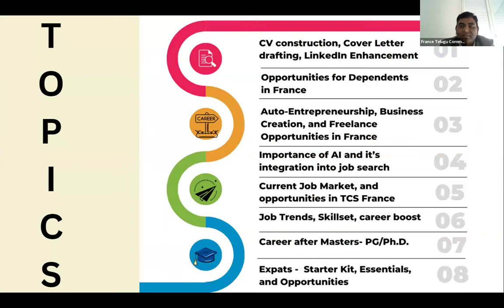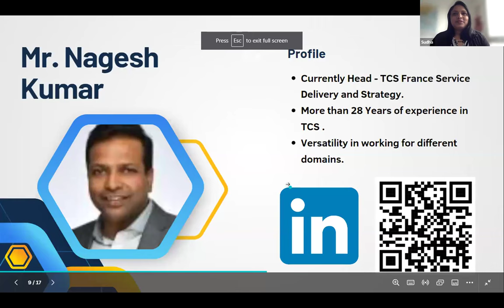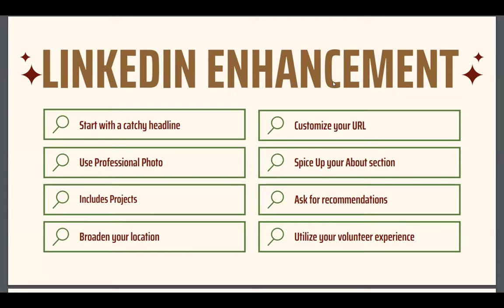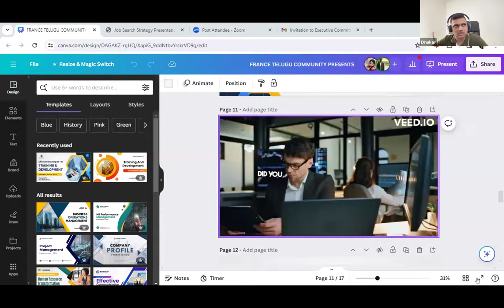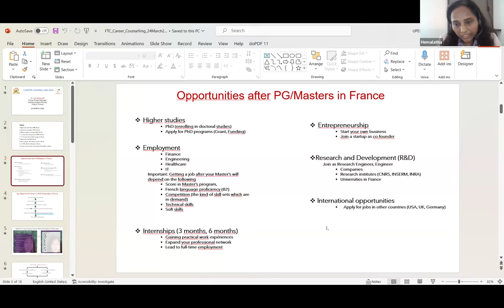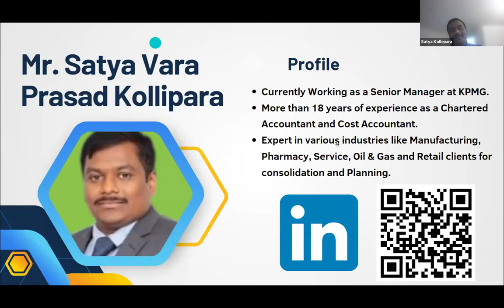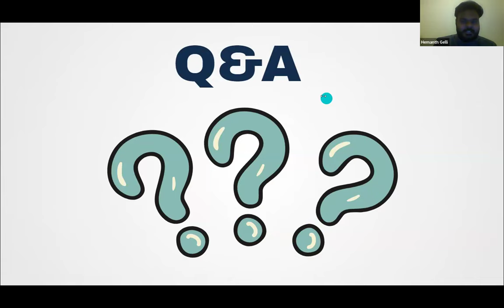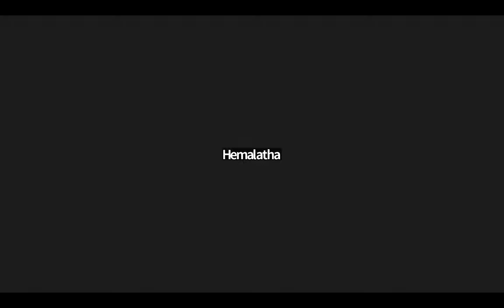France Telugu Community Career counseling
France Telugu Community Career counseling 2024

Topics covered during the session

1. CV construction, Cover letter drafting, LinkedIn enhancement
2. Opportunities for dependents in France
3. Auto Entrepreneurship, Business Creation and freelance opportunities in France
4. Importance of AI and it's integration into job search
5. Current Job Market and opportunities in TCS France
6. Job trends, skillset and career boost
7. Career after Masters
8. Expats-Starter Kit, Essentials, and opportunities

Speakers Panel
1. Nagesh Kumar France Insurance Head (Mr.Nagesh Kumar) - Head TCS France
2. Mrs Radhika Bhatia -Talent Acquisition Business Partner, AMAZON Strasbourg,
3.Mrs.Mallika Verma, Business Development Executive, EDHEC Online
4.Dr.Hemalatha Nathi) - Project Manager INSTITUTE GUSTAVE ROUSSY
5. Mr. Kollipara Satya Varaprasad- Auditor KPMG
6. Mr.Aditya Paturi - Data Engineer RESEARCH POOL
7. Mr. Dinakar Ayalasomayajulu - Cultant-Business Manager WIPRO